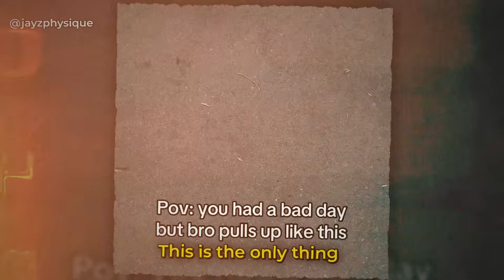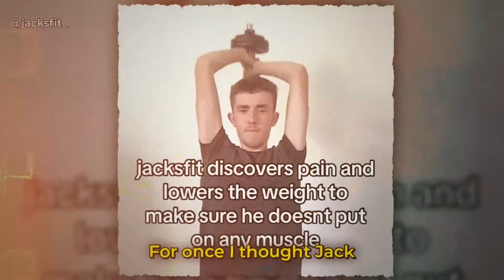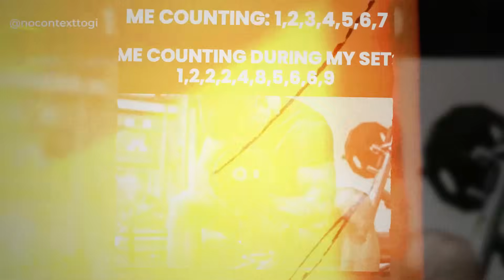"He Got Calf Implant Surgery..."💀